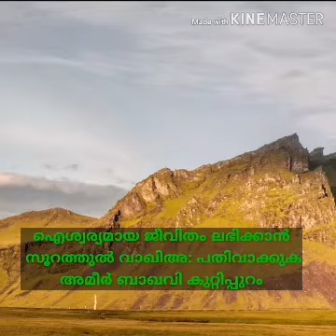ഐശ്വര്യമായ ജീവിതം ലഭിക്കാൻ. സൂറത്തുൽ വാഖിഅ:, പതിവാക്കുക അമീർ ബാഖവി